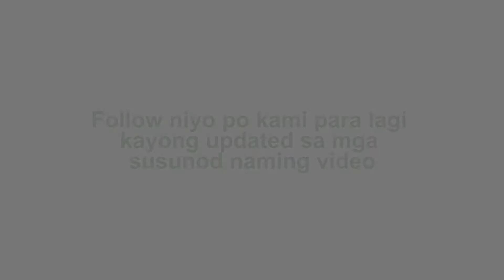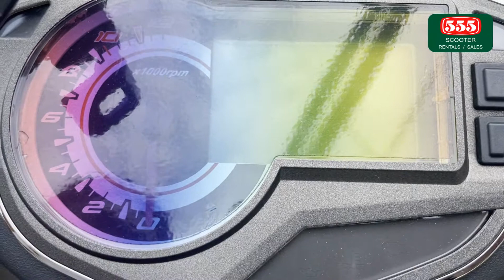2018 PGO TIGRA 150cc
555 SCOOTERS RENTAL/SALES/REPAIRS